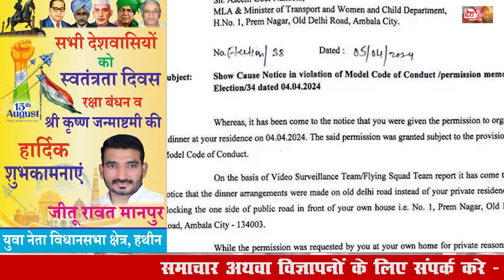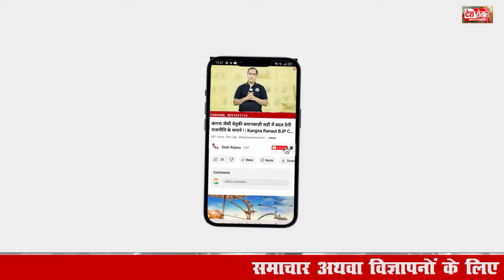24 August 2024 Haryana News: हरियाणा की बड़ी खबरें | Haryana Breaking News Live Today | Hindi News